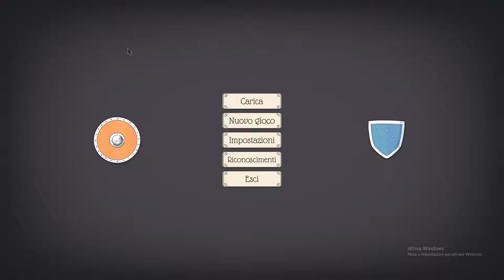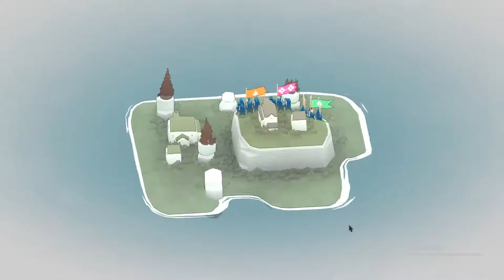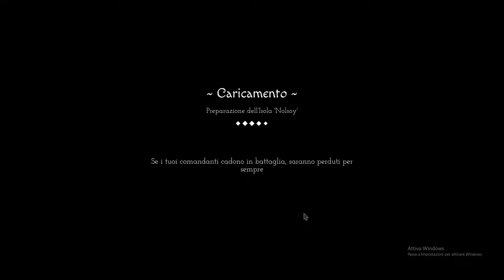Bad North Gameplay Ita. Ep 1 "I Corni dei Vichinghi sono rumorosi"